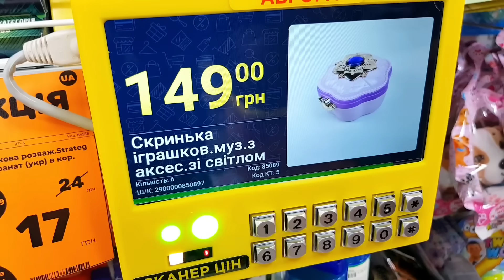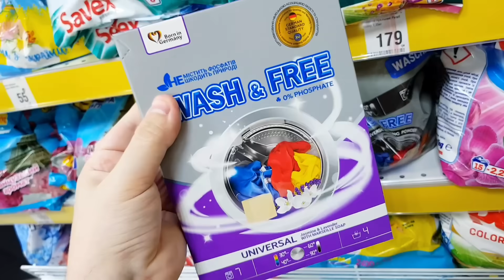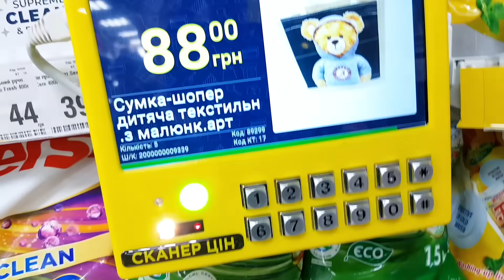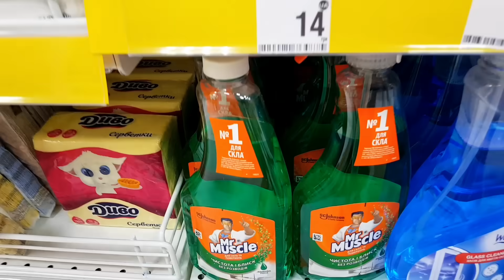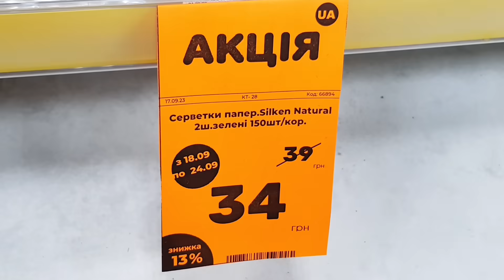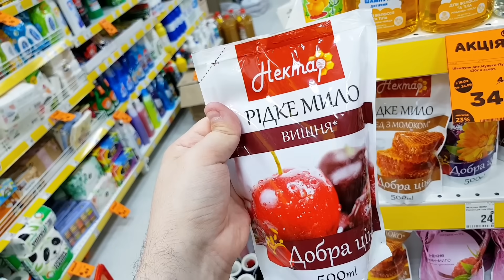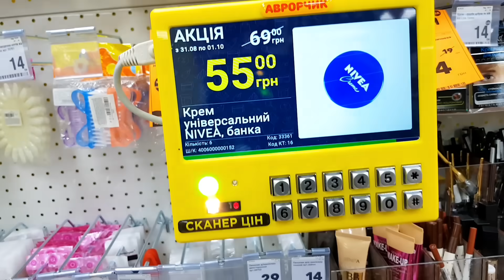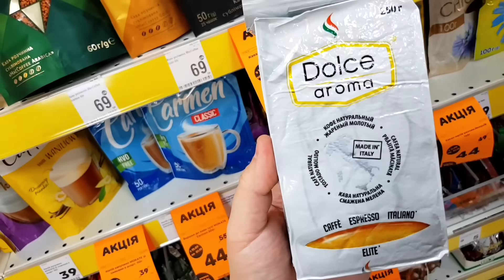АВРОРА ♨️♨️ ЗНИЖКИ ♨️♨️ ЦІНИ ще НИЖЧІ ♨️♨️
Магазин Аврора, акції знижки ціни в магазині Аврора. Товари для дому.